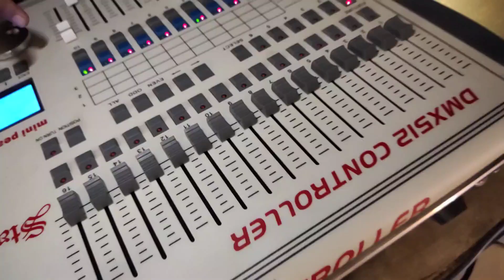kala kawa kat khayga tonight reception order Sendurwafa godselwar pariwar Sendurwafa ❤️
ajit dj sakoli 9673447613